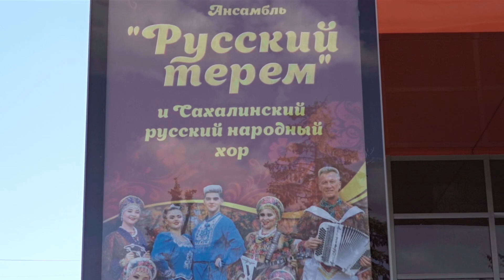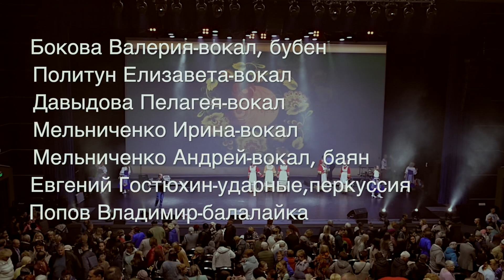Ансамбль "Русский Терем" Южно-Сахалинск,ККЗ "Октябрь" 7 ноября 2022 года.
Русские народные песни.
and there is more music here.